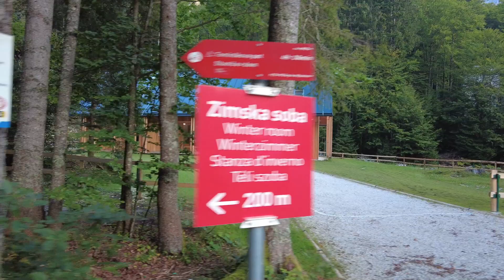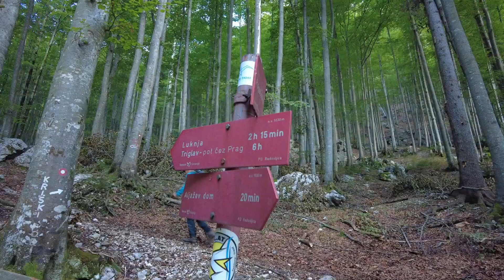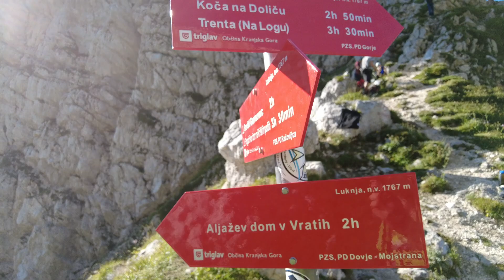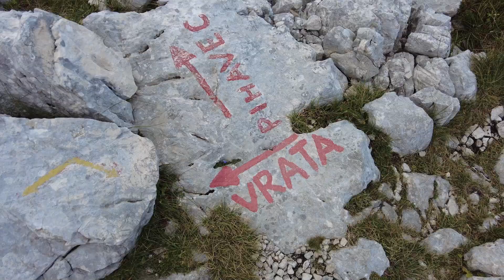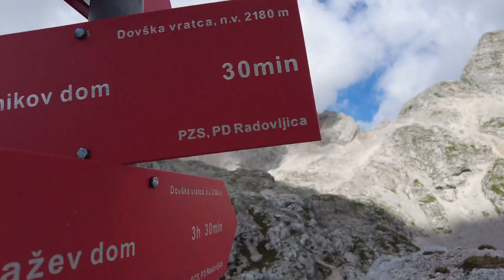Bovški Gamsovec in Kriški podi iz vrat (krožna pot) | Best hikes in Slovenia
Bovški Gamsovec je prekrasen razgeldni vrh na meji med dolinama Vrata in Zadnjica na eni strani, na drugi strani pa pod vrhom ležijo 3 čudovita visokogorska jezera na Kriških podih.
💥Tokratni vzpon na 2392 metrov visok vrh smo začeli v Vratih, se vzpeli do Luknje, kjer se Gorenjska stika s Goriško regijo, oz. Vrata z Zadnjico in nadaljevali pot proti vrhu. Pred spustom skozi Sovatno smo obiskali še Pogačnikov dom na Kriških podih, ki ima po mojem mnenju najlepši razgled med vsemi planinskimi domovi v Sloveniji.

💥Karakteristike poti:💥
⚡️Izhodišče: Vrata (46.4128, 13.8466)
⚡️Čas kroga: cca 10 ur
⚡️Višinski metri: cca  1550 m
⚡️Višina Bovškega Gamsovca 2392 m
⚡️Zahtevnost poti: zahtevna označena pot

💥Zračni posnetki pa so posneti s fantastičnim DJI Mini 2